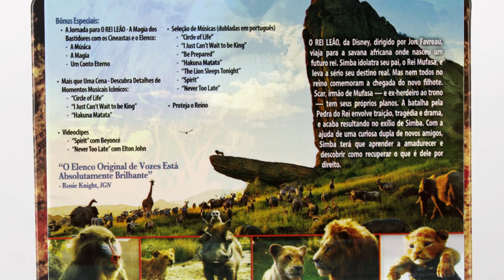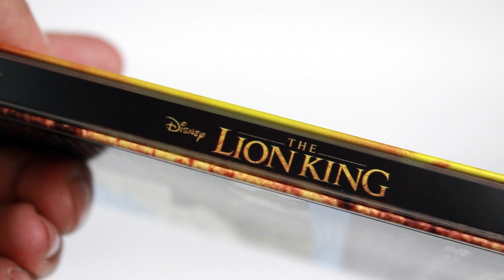Unboxing do Steelbook do Rei Leão (2019)!!! ONC#23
Comprei o steelbook de O Rei Leão (2019) pela pré-venda da Vídeo Pérola! Confira nesse vídeo o unboxing!

Imagens: Divulgação
Produção Executiva: Danglar Duarte
Músicas: Venice Beach (Topher Mohr & Alex Elena) • The Rising (Aakash Gandhi)